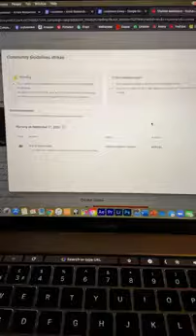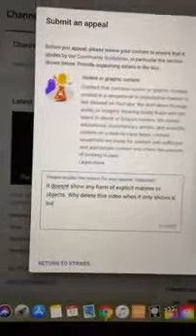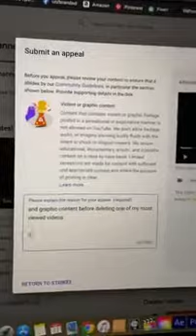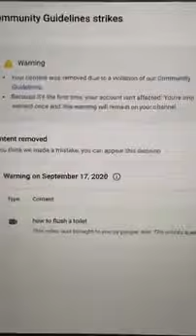YouTube stop removing my videos!!!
Seriously Susan?

Go and delete some actual content that violates your guidelines before trying to stop small creators - you KAREN

pisstake